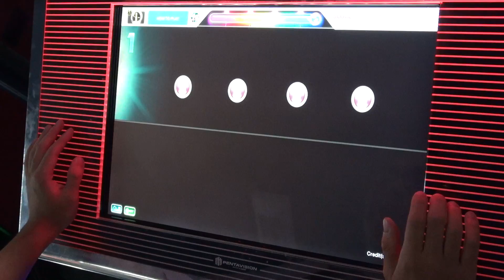[dlon9]DJMAX Technika 2: Dear my lady [NORMAL Surprise Challenge SPECIAL] Perfect Play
Score: 299956

Judgement Break less than 1
Effector Blink 2
Effector Timeline →→